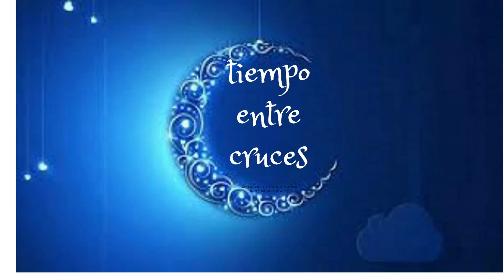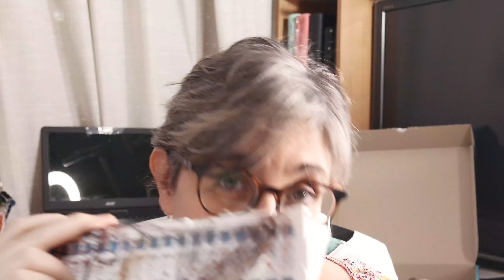MIS SISTEMAS DE ORGANIZACION PROYECTOS 2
organizadores caseros y organizadores pako.